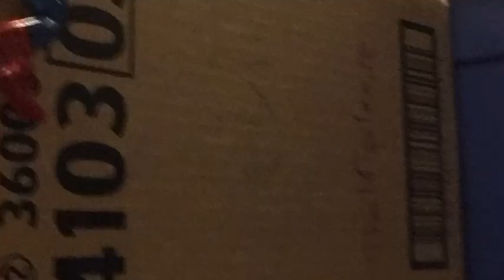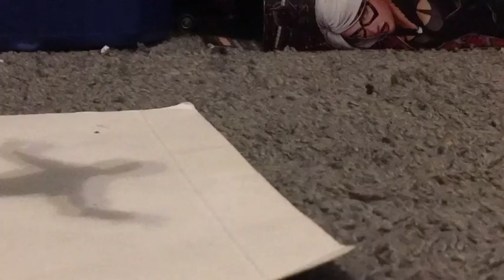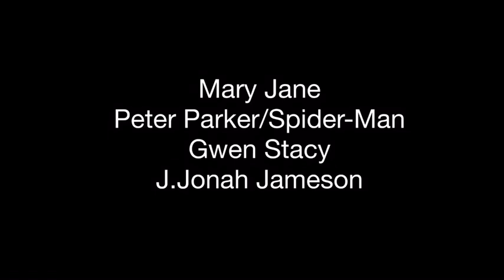Spider-Man Season1 Episode 1 Stop Motion (Death of Gwen Stacy)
Finally it’s here early the most epic series to come to YouTube Spider-Man where Peter Parker/Spider-Man will face his most deadliest and most challenging foes in the Marvel Universe